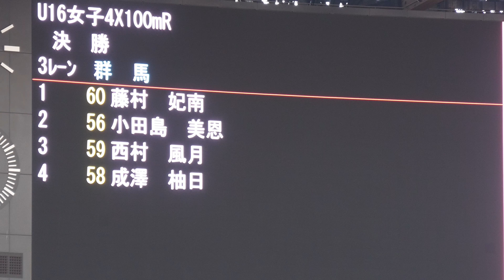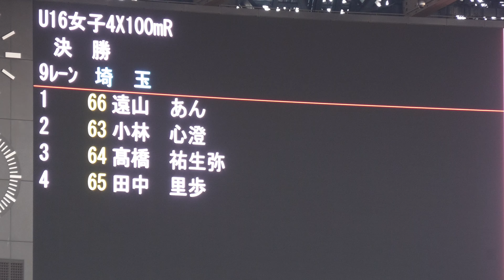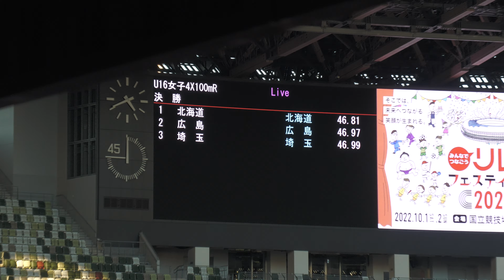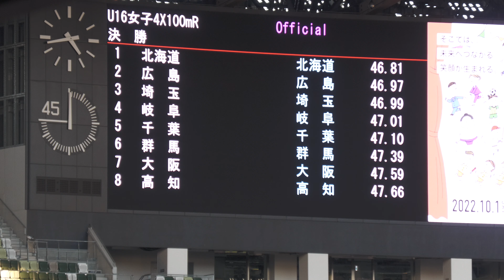U16女子4x100mR決勝 日本選手権リレー2022